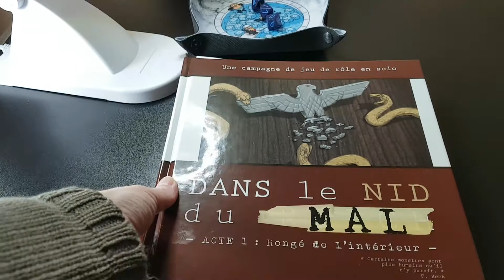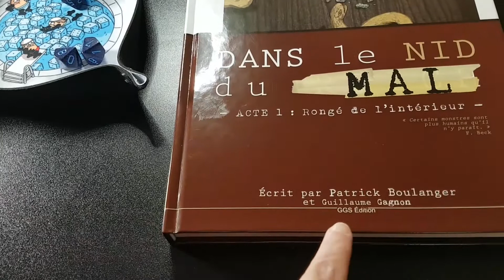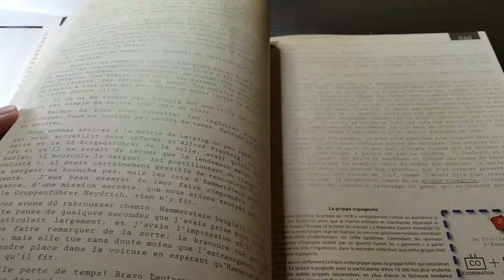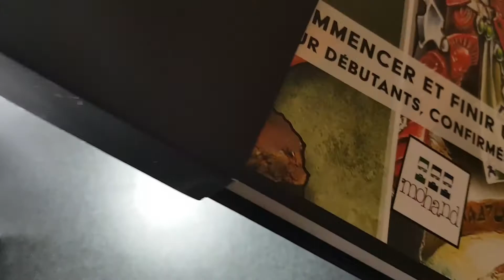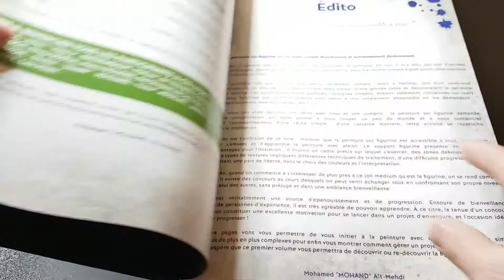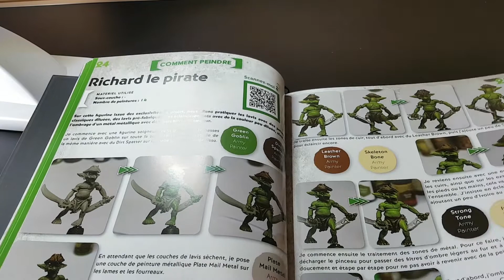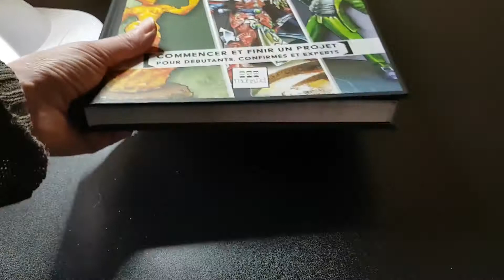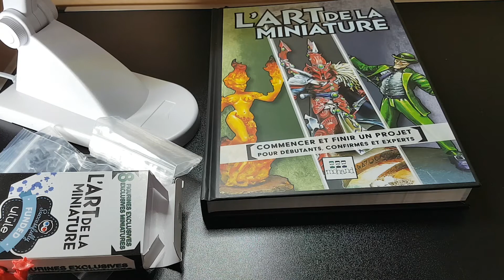[FR] Dans le nid du Mal - l'Art de la Miniature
Heva nous fait découvrir deux livres intéressants :
- dans le nid du mal, un livre entre un "livres dont vous êtes le héros" et le jeu de role solo.
- l'art de la miniature, un livre pour vous lancer dans la peinture de miniatures. Bon, le retour d'expérience n'est pas terrible sur celui-là...

---°°°°°° MERCI ! °°°°°°---

---°°°°°° jeu de role solo jdr livre dont vous êtes le héros peindre miniature livre°°°°°°---